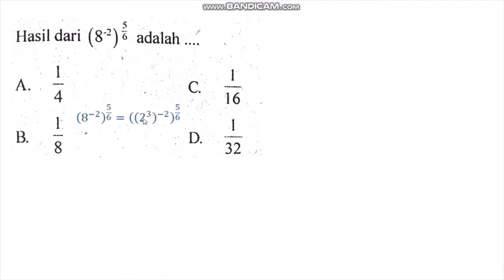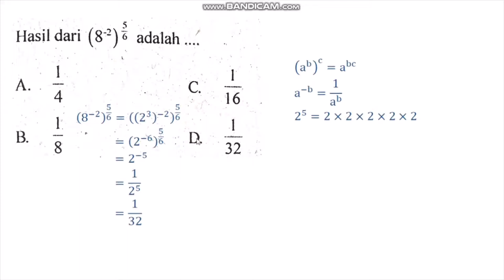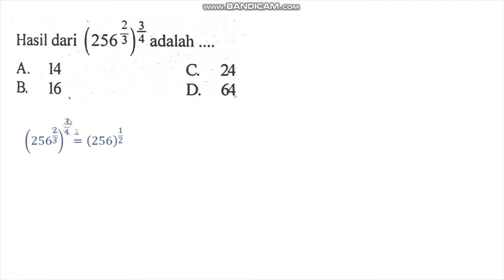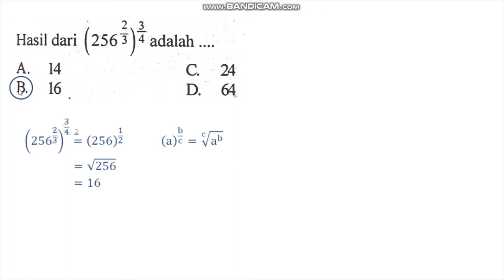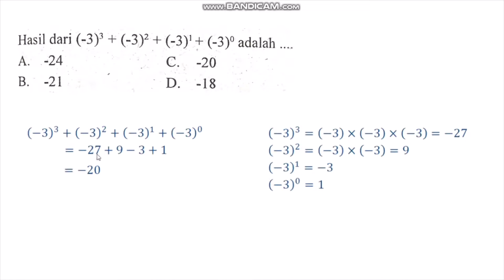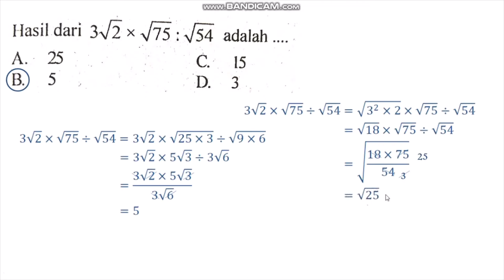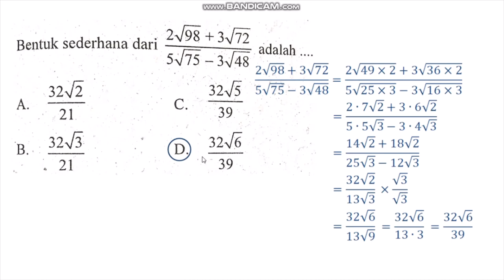Bahas Soal tentang Eksponen dan Bentuk Akar | Pembahasan Soal Matematika SMP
Soal-soal yang ditampilkan diambil dari soal-soal UN dan UAS dari tahun 2019 ke belakang. Mohon maaf jika ada kesalahan.

Semoga bermanfaat :)